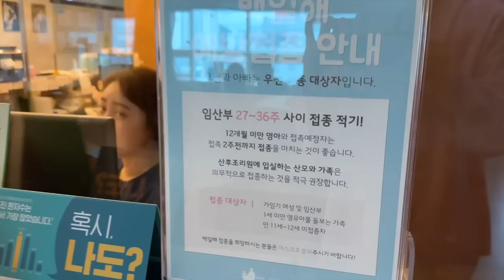Реакция РОДИТЕЛЕЙ И ПОДРУЖКИ на беременность 임밍아웃 부모님, 친구들 반응 Кореянкаминкюнха|Minkyungha|경하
мои дорогие!
мы с Юном и Милки 2 дня прочитали ваши комментарии
и нам безумно приятно было.
я чувствовала самым счастливым человеком в мире.
у нас в Корее когда блогер рассказывает о беременности обычно не так поздравляют, но все мои блогеры друзья завидовали и удивились как вы меня поддерживаете и радуетесь!
я это безумно ценю и спасибо вам огромное...
многие сказали что хотят увидеть мой блог о беременности поэтому
я постараюсь снимать много видео (когда я буду чувстововать лучше)!
люблю вас...!